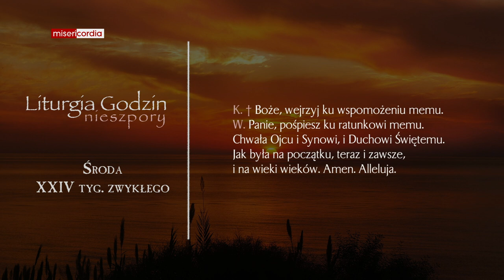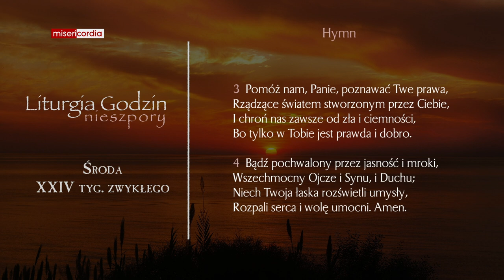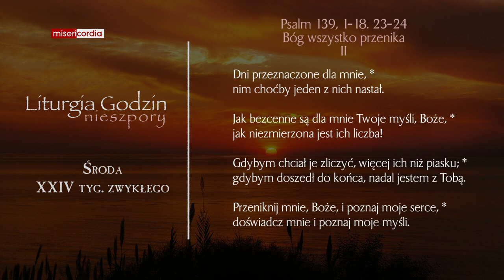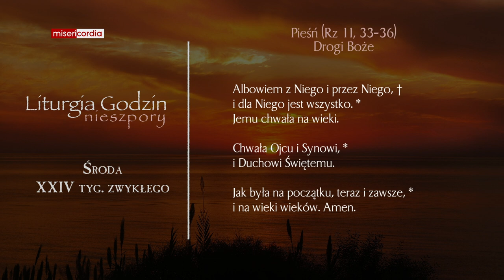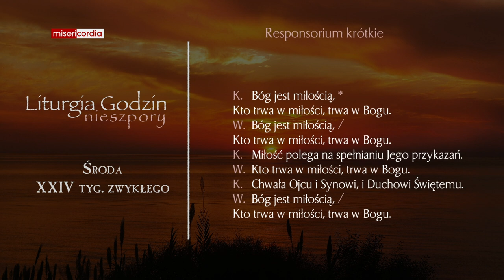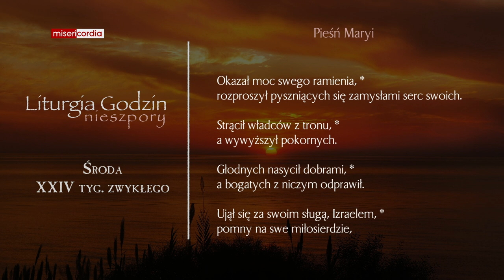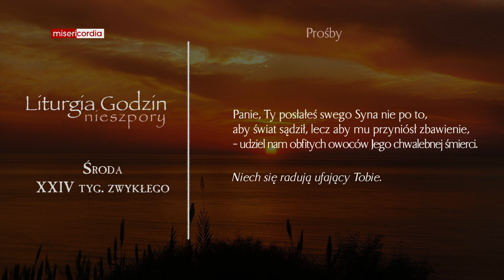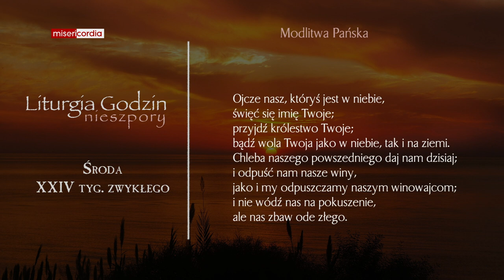Liturgia Godzin | Nieszpory | Środa, XXIV tyg. zwykłego